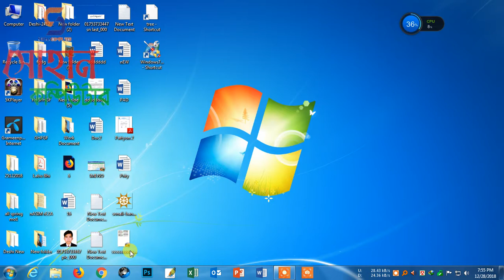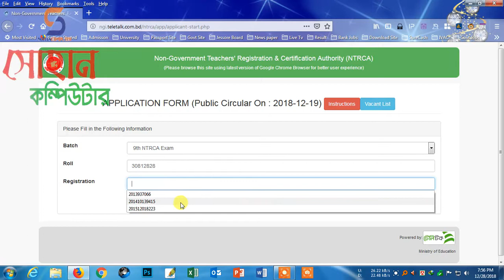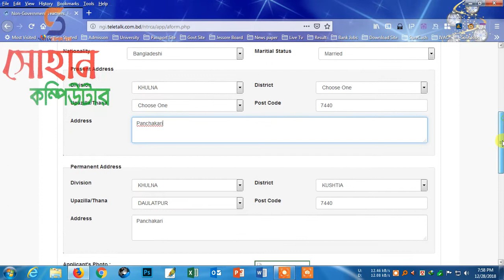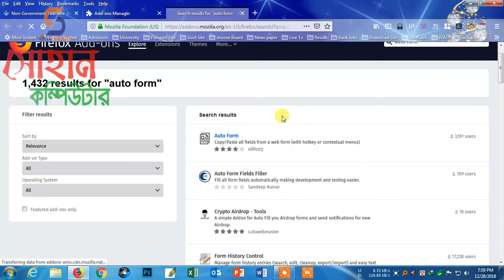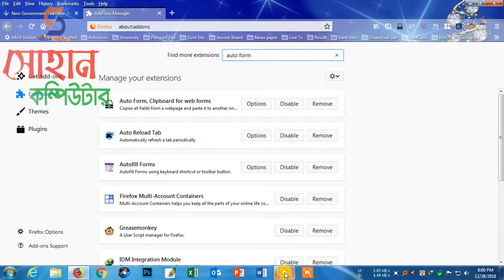How To Use Auto Form For Mozilla Firefox Browser | Sohan Computer Video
How To Use Auto Form For Mozilla Firefox Browser

Mozilla Add-ons Use

Auto Form